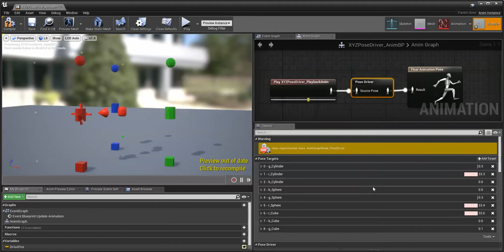Pose Driver Translation